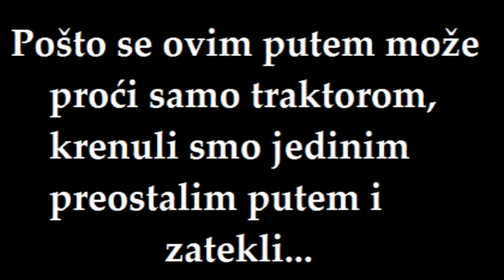Put Hrvatska Poljana - Bokavići (8.3.2017.)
Put Hrvatska Poljana - Bokavići. Više nije ni volovski put. :(